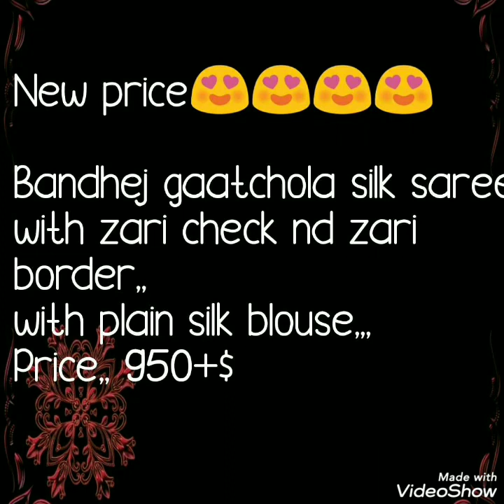Beautiful Bandhani Gatchola Silk sarees Latest Collection Festival Special 2020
Today's video is about gatchola bandhni silk sarees collection. In this video two different patterns are available. One is single color gatchola sarees and another is  two shaded /multicolored gatchola silk sarees patterns. These are very beautiful sarees with blause pice. Watch this video until the end.

 gatchola silk sarees,गचटोला सिल्क साड़ी,
घरोला साड़ी अहमदाबाद,
 बंधनी सिल्क की साड़ियाँ,
पारंपरिक बंदनी साड़ी,
शुद्ध रेशम बंधनी साड़ियों की कीमत,
बंदनी साड़ियों में कुंदन वर्क के साथ,
बंधनी साड़ी जयपुर, राजस्थान,
बन्धनी साड़ी डिजाइन नवीनतम संग्रह,
शाही बंधेज साड़ी,घरचोला साड़ी सूरत में,
डिजाइनर घरोला चनिया चोली,
बनारसी घरचोला साड़ी,
घरोला रेशम,
gachatola silk sari,
gharola sari ahamadaabaad,
 bandhanee silk kee saadiyaan,
paaramparik bandanee sari,
shuddh resham bandhanee saadiyon kee keemat,
bandanee saadiyon mein kundan vark ke saath,
bandhanee sari jayapur, raajasth
गाजी रेशम बंधनी साड़ी,
gharchola sarees ahmedabad,
 bandhani silk sarees,
royal bandhej saree,
gaji silk bandhani sarees,
gharchola silk saree,
traditional gharchola saree,
real zari gharchola,
gharchola saree in surat,
designer gharchola chaniya choli,
banarasi gharchola saree,
gharchola silk,

1 . watsup for order: 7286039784
 2. no negotiations please
 4.Sorry, cash on delivery service is not available
 5.payment can send through RTGS,,google pay or paytm,account transfer.
 6.Dispatch will be with in 2 3 day after payment
 7.After dispatching we will send you courier number through watsup
 8.Depends on distance item will receive.normally 7 to 10 working days
 9.Take video at the time of parcel open
10.if you find any damages you can returned to same address
11.we supply all over  india,and overseases also.